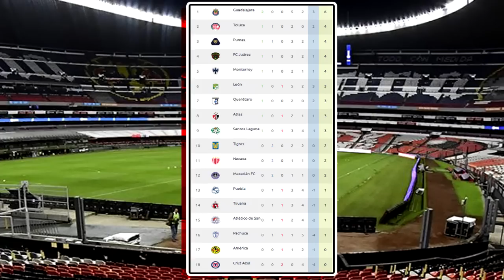Chivas vs. Necaxa 🔴 En vivo | TUDN DEPORTES | donde ver, Chivas vs. Necaxa Liga MX 2023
Se enfrenta Chivas vs Necaxa en  para la Liga Mx,  En vivo el Jueves 8 de Julio 2023, les dejo los canales con país y donde ver hoy el partido Chivas vs Necaxa en vivo, La liga MX 2022, memes previas al partido, Chivas en vivo si el partido, Chivas vs Necaxa memes, Chivas vs Necaxa, Pronostico Chivas vs Necaxa.